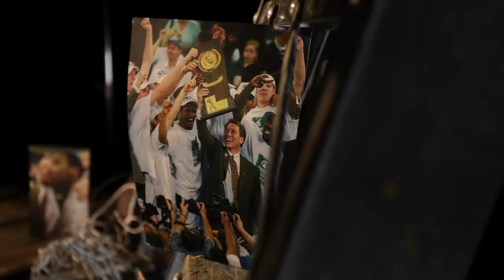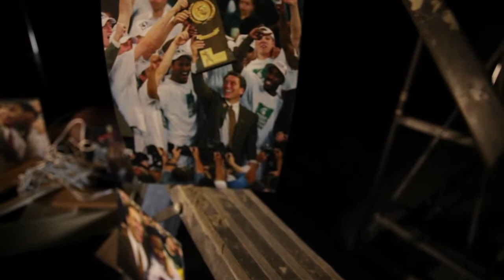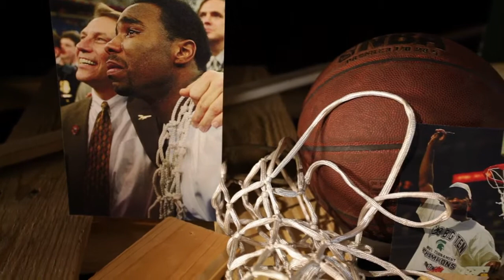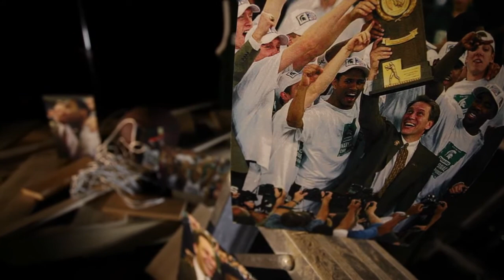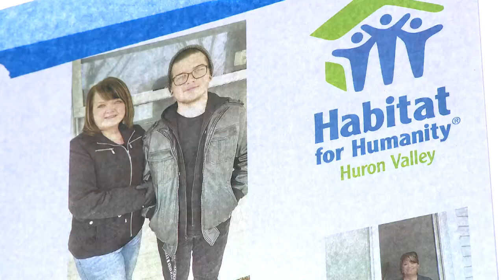UM MSU Pregame 2 1 15 Segment